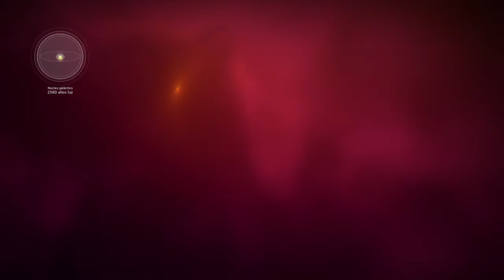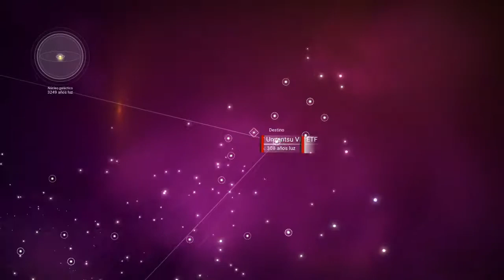The AGT /ETF Zone / Eissentam Galaxy